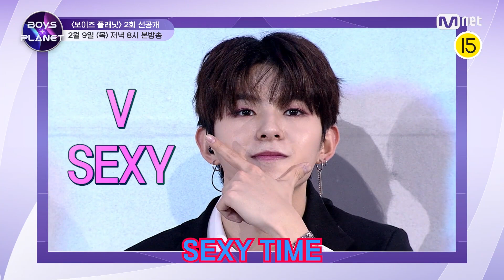Boys planet[2023] sub indo preview ep.2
Pencarian bakat kpop